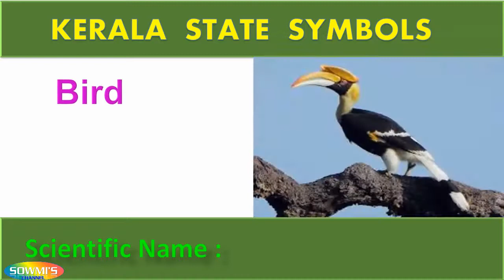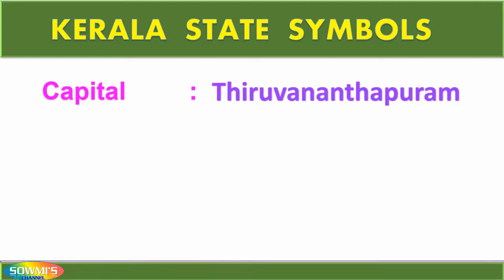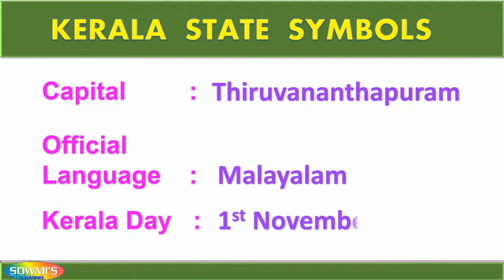Symbols of Kerala - State symbols of Kerala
In this video we learn about state symbols of Kerala.